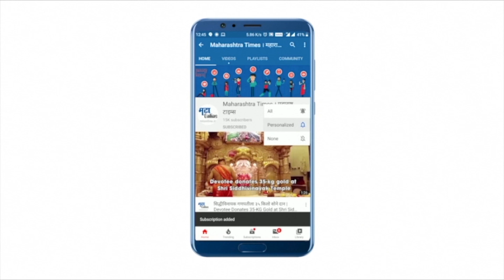Entertainment : मध्यरात्री एअरपोर्टवर स्पॉट झाली नोरा फतेही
अभिनेत्री नोरा फतेही मध्यरात्री एअरपोर्टवर स्पॉट झाली. तिच्या नृत्याच्या दिलखेचक अदांनी कायम नोरा प्रेक्षकांना घायाळ करते. नोराने तिच्या डॅशिंग लूकने ही सर्वांचं लक्ष वेधलं